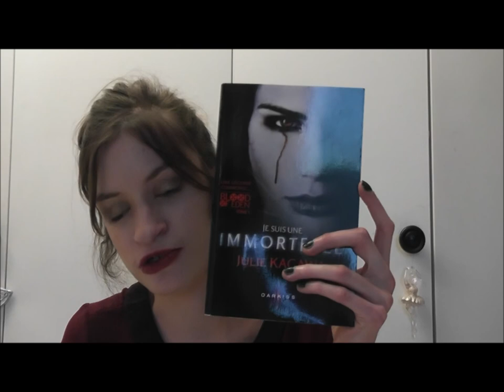Serie 1 # Les Royaumes invisibles Julie Kagawa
LIRE LA BARRE D'INFO !

Livraddict : Ironfeybook.